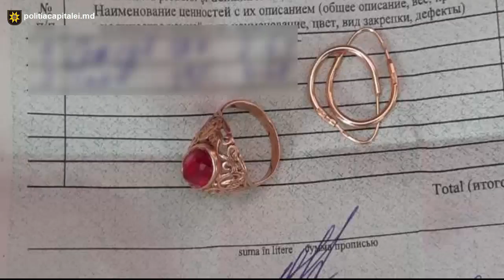Jaf la Vadul lui Vodă